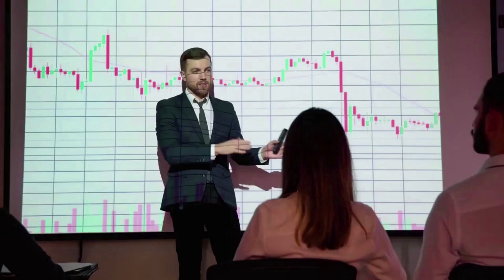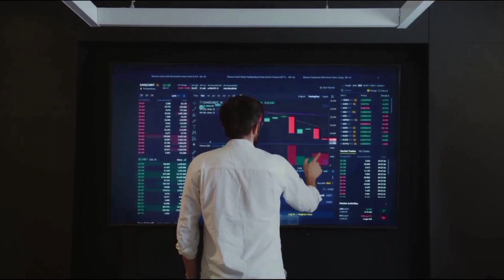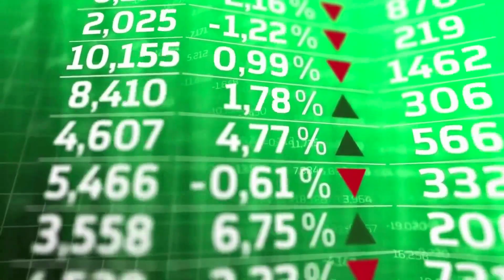LADYS WILL X1000 AFTER THIS NEWS!! IT'S POSSSIBLE?? - Milady Meme Coin PRICE PREDICTION OCTOBER 2023